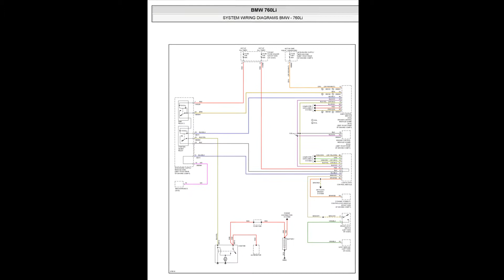BMW 7 Series (E65) - Wiring Diagrams & Electrical Components Locator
- English Wiring Diagrams and Electrical Components Locator for cars BMW 7 Series (E65).